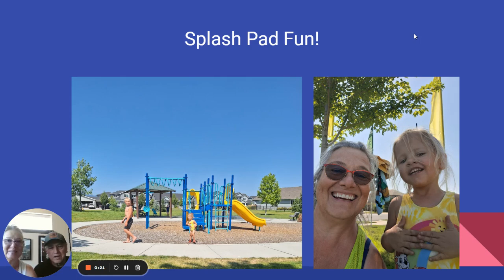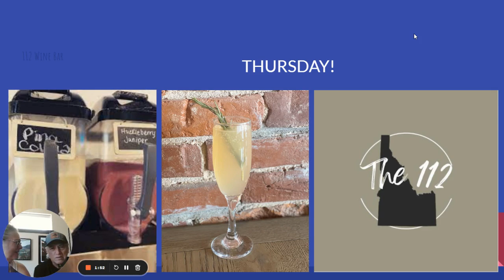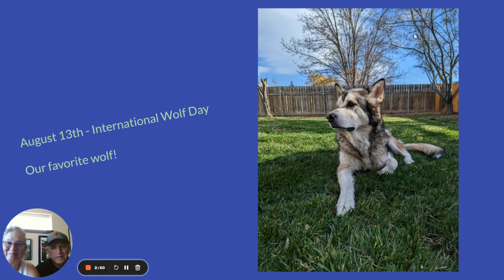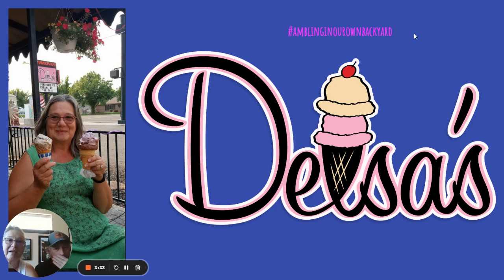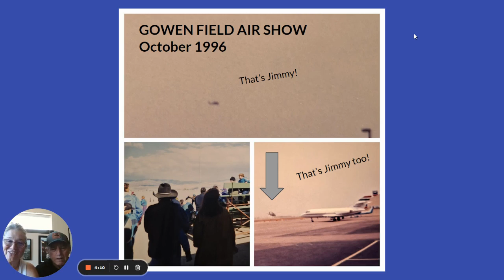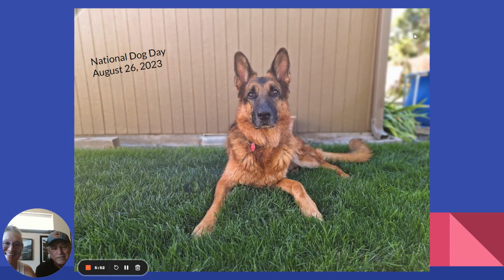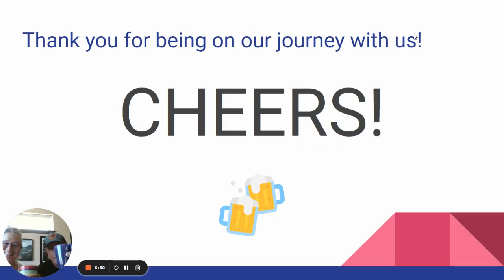AMBLING RETIREES - August 2023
Splashpads, Lost Girl Creek, Flowers, Coffee Dates and Movies, 112 Wine Bar, Stagecoach Inn, "Gooding" Family Reunion, Festival of the Arts, Wolf Day, Dog Day, Delsa's, Whiskey Bar, Gowen Thunder, Post Falls Black Trojans